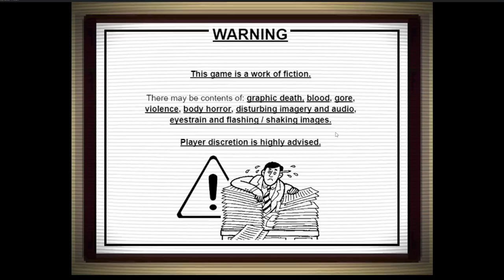[Pinoot] Hitch a Ride on a Perfectly Normal 70's Elevator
"4-2-2, 4-2-3!"
"There was another way out after all, you just needed to give the elevator a human sacrifice."